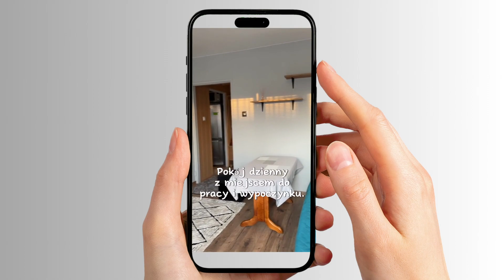Kawalerka na Bielanach w Warszawie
Jeżeli szukasz mieszkania na wynajem w Warszawie, ta oferta może cię zainteresować!
Bielany ul. Reymonta 10A- 2500 zł miesięcznie.
Wyremontowany lokal w wysokim budynku na 9 piętrze- jasny i słoneczny.
W niewielkim mieszkaniu znajdziesz miejsce do pracy i wypoczynku. Lokal całkowicie wyposażony, czysty i wyremontowany, gotowy do wynajmu.
Mieszkanie z balkonem i piwnicą.
Chcesz wiedzieć więcej zadzwoń i umów się na wizytę.
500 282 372